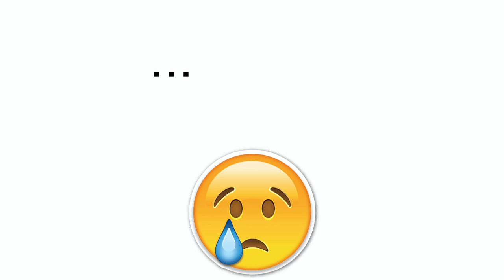She's Pregnant With Another Guys Baby...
My Girlfriend Desi Des Told me she was pregnant with another guys baby